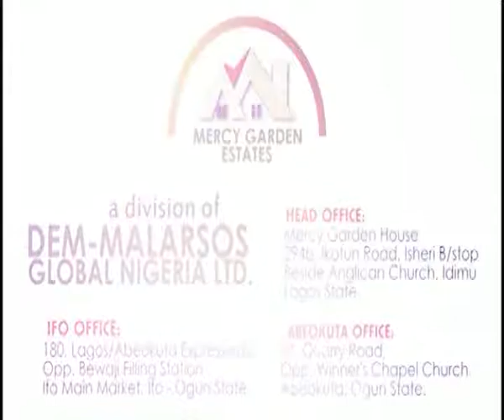Mercy Garden Estate